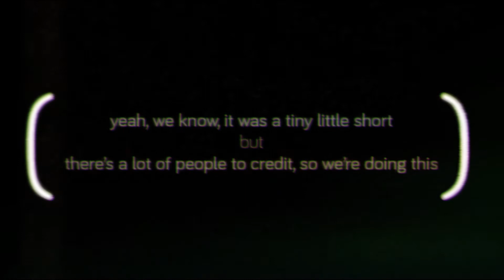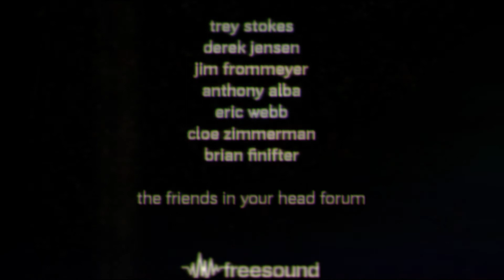"Tokes and Stokes" // April Fools Gag 2014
Every year on our podcast we do something for April Fools day.

This year we did this.

It makes more sense if you listen to the podcast.